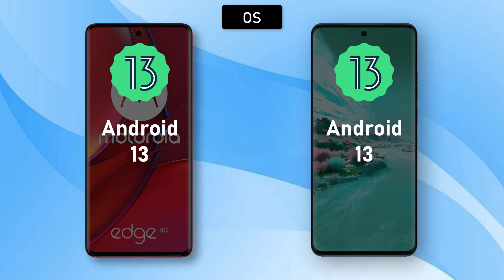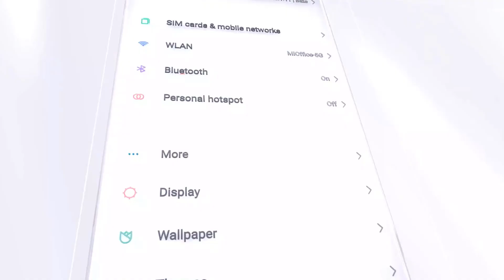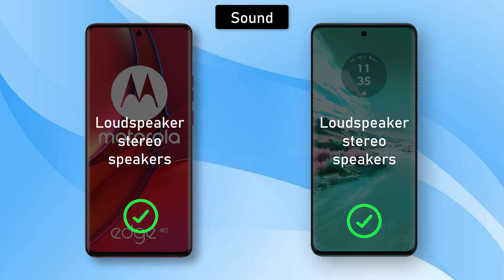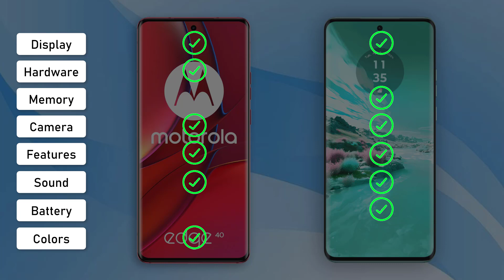Motorola Edge 40 ⚡ vs ⚡ Motorola Edge 40 Neo Full Comparison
Motorola Edge 40 Neo
. **Motorola Edge 40 vs Motorola Edge 40 Neo**

**Overview**

The Motorola Edge 40 and Motorola Edge 40 Neo are two of the latest mid-range smartphones from the company. They were launched in September 2023, and offer a number of attractive features, including powerful processors, high-resolution displays, and capable cameras.

However, there are also some key differences between the two devices. The Motorola Edge 40 is the more premium option, with a faster processor, a higher refresh rate display, and a more capable camera system. The Motorola Edge 40 Neo, on the other hand, is a more affordable option, with a slightly slower processor, a lower refresh rate display, and a less capable camera system.

The Motorola Edge 40 and Motorola Edge 40 Neo have very similar designs. Both devices have a sleek and modern look, with flat edges and a punch-hole cutout for the front-facing camera. The Motorola Edge 40 is slightly thinner and lighter than the Motorola Edge 40 Neo, but the difference is negligible.

Both devices also have the same display size and resolution. Both sport a 6.55-inch Full HD+ (2400 x 1080) OLED display with a 20:9 aspect ratio and a pixel density of 402 ppi. However, the Motorola Edge 40 has a higher refresh rate of 144 Hz, while the Motorola Edge 40 Neo has a refresh rate of 120 Hz.

**Performance**

The Motorola Edge 40 is powered by a MediaTek Dimensity 8020 processor, while the Motorola Edge 40 Neo is powered by a MediaTek Dimensity 7030 processor. Both processors are capable of handling everyday tasks such as browsing the web, checking email, and social media. However, the MediaTek Dimensity 8020 is the more powerful processor of the two, and it will be able to handle more demanding tasks such as gaming and video editing more smoothly.

**Camera**

The Motorola Edge 40 has a triple-lens rear camera system, consisting of a 50MP primary sensor, a 13MP ultrawide sensor, and a 2MP depth sensor. The Motorola Edge 40 Neo also has a triple-lens rear camera system, but it consists of a 50MP primary sensor, a 12MP ultrawide sensor, and a 5MP macro sensor.

The Motorola Edge 40's 50MP primary sensor is a Sony IMX766 sensor, which is a popular sensor in many high-end smartphones. It is capable of taking excellent photos in both low-light and well-lit conditions. The Motorola Edge 40 Neo's 50MP primary sensor is a Samsung ISOCELL JN1 sensor, which is also a good sensor, but it is not as capable as the Sony IMX766 sensor.

**Battery**

The Motorola Edge 40 and Motorola Edge 40 Neo both have 5000mAh batteries. This means that both devices should be able to last a full day on a single charge, even with heavy use.

**Software**

Both the Motorola Edge 40 and Motorola Edge 40 Neo ship with Android 13 out of the box. Motorola is known for its clean and bloat-free software, and the Motorola Edge 40 and Motorola Edge 40 Neo are no exception. Both devices also receive timely software updates, so you can be sure that you are always using the latest version of Android.

**Conclusion**

The Motorola Edge 40 and Motorola Edge 40 Neo are both excellent mid-range smartphones. The Motorola Edge 40 is the better option if you are looking for the best possible performance and camera quality. The Motorola Edge 40 Neo is the better option if you are on a budget.